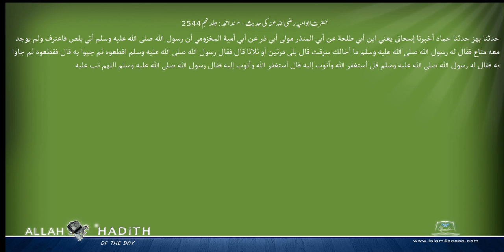حضرت ابوامیہ رضی اللہ عنہ کی حدیث مسند احمد Musnad Ahmad Islam4Peace com